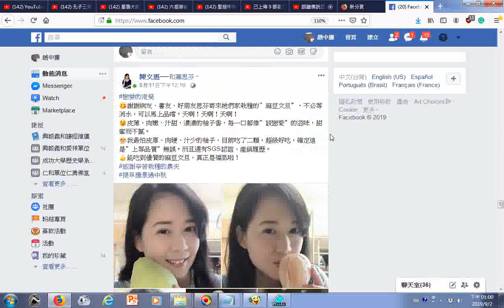20190902麻豆文旦 fb陳文惠──和蕭思芬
蕭思芬和林芳祺在麻豆林氏好宅
昨天下午12:28 · 台南市 ·
辛苦老公了
謝謝親朋好友幫我們分享
我們繼續努力
有打掉一些皮衣不好的柚子
歡迎詢問